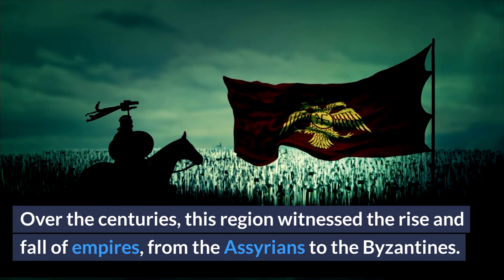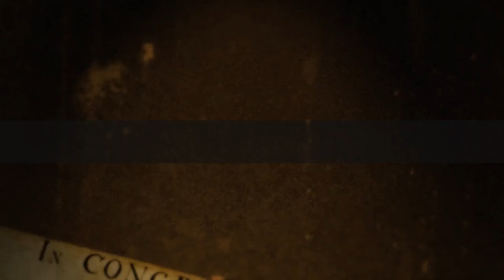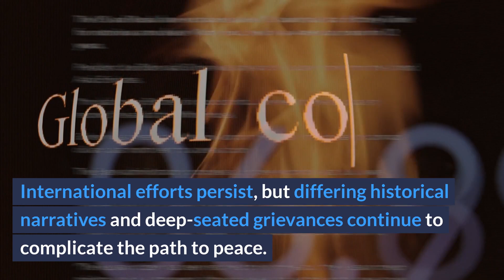Israel And Palestine Conflict Explained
Dive into the intricate history of Israel and Palestine with our latest video, unraveling the ancient roots, the impact of Ottoman rule and the British mandate, and the ongoing complexities of the Arab-Israeli conflict. From the Balfour Declaration to the wars and peace efforts, join us on a journey to understand the historical tapestry that shapes the region today.